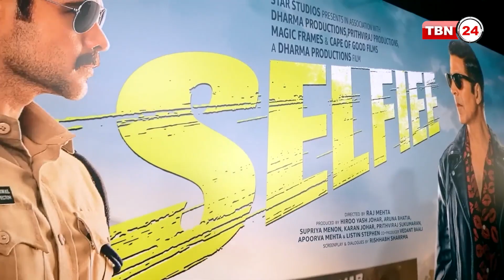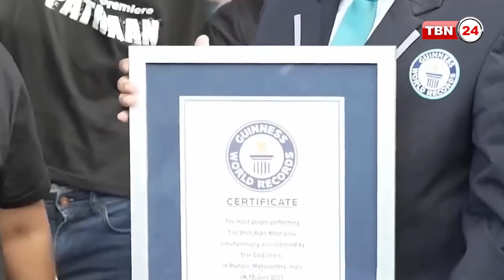বলিউড তারকারা নাম লিখিয়েছে গিনেস ওয়ার্ল্ড রেকর্ডসে । Stars Record | TBN24 GG EP-25.1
গ্ল্যামার ওয়ার্ল্ডের তীর্থভূমি বলিউড। এখানে অভিনয়ের সঙ্গে নাচে, গানে অভিনেতারা মাতিয়ে রাখেন দর্শক। তবে এই এসব ছাড়াও বি টাউন সেলেবসদের রয়েছে আরও অনেক গুণ। যা দিয়ে তারা অনেকেই আবার নাম লিখিয়েছনে গিনেস ওয়ার্ল্ড রেকর্ডসের খাতায়।